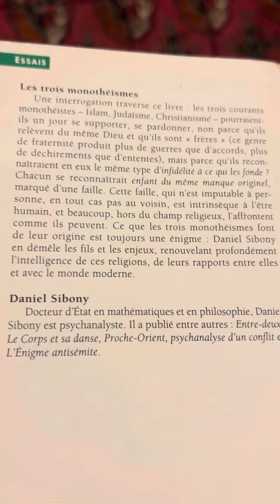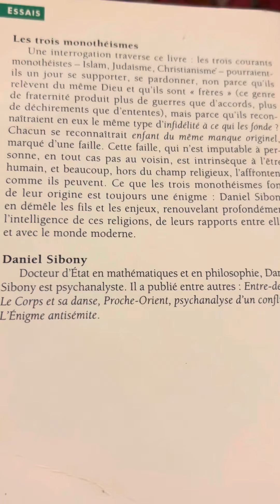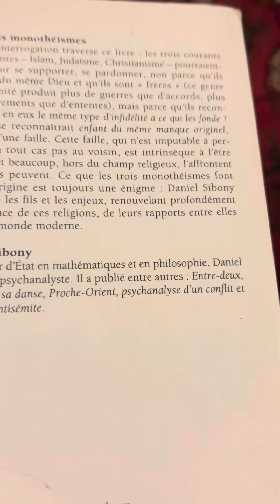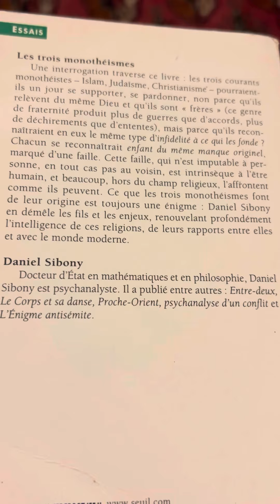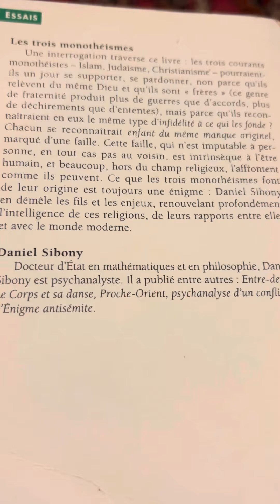Les trois monothéismes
Origine Coran Bible juifs chrétiens￼ musulmans